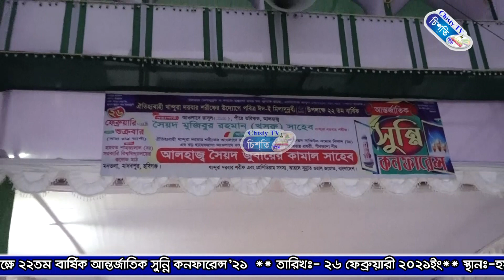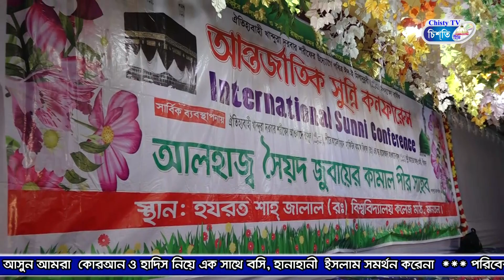খান্দুরা সুন্নি কনফারেন্সে মোটরসাইকের রেলী | Chisty BD | Bangla Waz Mahfil 2021